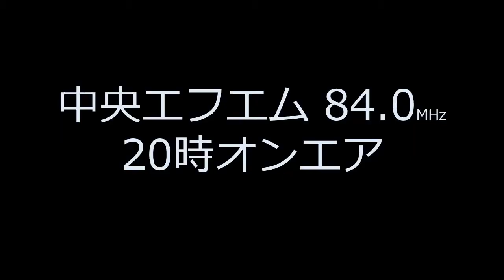「ドボクのラジオ」PR動画（2020年12月9日放送ドボラジ／中央エフエム)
ドボクのラジオ（ドボラジ）2020年12月9日（水）20時放送
ラジオ局：中央エフエム RadioCity 84.0
テーマ：「隅田川テラスから見えるもの（パート2）」
ナビゲーター：JUMI
案内役：ドボラジメンバー（浜町の松、四ツ谷の佐藤、人形町のゆみ）
収録：2020年10月22日